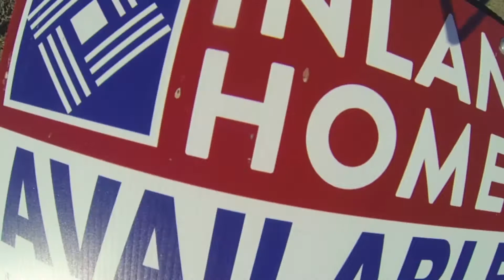Hawk Creek V2